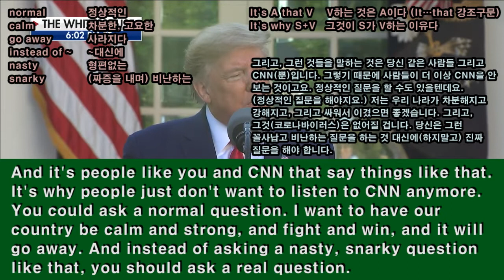【영어발음연습문장】 ◈ CNN으로 발음교정해서 Speech 대박나기 ◈ #012 『트럼프한테 태클건 CNN 기자』 ★ 영어쉐도잉 30번하기★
미국 정치도 가끔 코미디같은 일이 발생합니다. 우리는 더 많은 거 같지만. 하여간, 이번 시간에는 지난 30일(미국시간)에 있었던 백악관 기자회견 당시, CNN의 Jim Acosta 기자가 트럼프에 직설적으로 , 현재 심각한 ㅋㄹㄴ 사태와 관련한 트럼프의 어록을 읊으면서 트럼프를 비판했던 장면과 이에 대한 트럼프의 일침을 담았습니다.

이해를 돕기위해서 한가지 말씀드리면, 트럼프와 미국 주류 언론하고는 별로 사이가 좋지 않습니다. 특히, CNN하고는 더 안 좋습니다. 우리나라에서 조중동하고 좌파들하고 안 좋은 거랑 비슷하다가 생각하시면 될 겁니다. 음...생각해 보니, 비유가 거꾸로 인 거 같네요. 통합당하고 한겨레, 오마이뉴스가 안 좋은 거랑 좀 더 비슷하겠습니다.ㅎㅎ

보시면 아시겠지만, 미국은 말하고 싶은 거는 개의치 않고 다 말하는 것 같습니다. 이에 비하면 우리는 아직까지는 선을 지키는 상황인 거 같고요. 아닌가요? 강제로 선을 지키게 만드는 거라고요? 음...하여간 여러가지 생각이 드는데, 우리나라에서도 이런 모습을 흔하게 보는 날이 머지 않은 것만은 확실한 거 같습니다.

듀크TV 홈페이지로 가시면 더 많은 학습자료들을 무료로, 회원가입 없이 이용하실 수 있습니다.

이하는 참고 사이트 입니다.

Transcript (원문, 단어, 해석)

[ 원문 ]
And it’s people like you and CNN that say things like that. It’s why people just don’t want to listen to CNN anymore. You could ask a normal question. I want to have our country be calm and strong, and fight and win, and it will go away. And instead of asking a nasty, snarky question like that, you should ask a real question.

[ 해석 ]
그리고, 그런 것들을 말하는 것은 당신 같은 사람들 그리고 CNN(뿐)입니다. 그렇기 때문에 사람들이 더 이상 CNN을 안 보는 것이고요. 정상적인 질문을 할 수도 있을텐데요. (정상적인 질문을 해야지요.) 저는 우리 나라가 차분해지고 강해지고, 그리고 싸워서 이겼으면 좋겠습니다. 그리고, 그것(코로나바이러스)은 없어질 겁니다. 당신은 그런 꼴사납고 비난하는 질문을 하는 것 대신에(하지말고) 진짜 질문을 해야 합니다.

[ 단어 ]
snarky (짜증을 내며) 비난하는
normal 정상적인
calm 차분한, 고요한
go away 사라지다
instead of ~ ~대신에
nasty 형편없는
It’s A that V V하는 것은 A이다 (It…that 강조구문)
It’s why S+V 그것이 S가 V하는 이유다